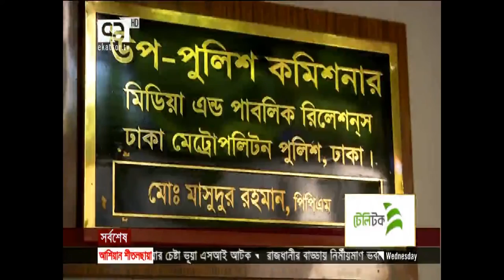Khaleda Zia's Assistant Shimul Bishas avoid the court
৭২টি মামলার মধ্যে ৩০টিতে গ্রেফতারি পরওয়ানা থাকলেও বিএনপি চেয়ারপার্সনের বিশেষ সহকারী শামসুর রহমান শিমুল বিশ্বাসকে গ্রেফতার করছেনা পুলিশ। আবার এ নিয়ে মুখ খুলতেও নারাজ আইনশৃংখলা বাহিনী।শিমুলের আইনজীবি বলছেন, দেড় বছর আগে সবশেষ তিনি আদালতে হাজির হয়েছিলেন। আর রাষ্ট্রপক্ষের আইনজীবি বলছেন, আইনশৃংখলা বাহিনীর ব্যর্থতার কারণেই শিমুল বিশ্বাস আদালতকে বৃদ্ধাঙ্গুলি দেখিয়ে চলেছেন।

শামসুর রহমান শিমুল বিশ্বাস। ৯ বছর ধরে বিএনপির চেয়ারপার্সনের বিশেষ সহকারী।নাশকতা ও গাড়ি পোড়ানোসহ ৭২টি মামলার আসামী তিনি।মামলায় হাজিরা না দেয়ায় শিমুল বিশ্বাসকে ৩০টি মামলায় গ্রেফতারী পরোয়ানা জারি করে আদালত। বিএনপির মহাসচিবসহ সব সিনিয়র নেতারা নিয়মিত আদালতে হাজির হলেও সবশেষ দেড় বছর আগে আদালতমুখী হয়েছিলেন শিমুল বিশ্বাস ।

সবশেষ গত ১০ আগস্ট বেগম খালেদা জিয়া যখন ১২ টি মামলায় আদালতে হাজির হয়েছিলেন, সেই দিনও শত শত পুলিশের মাঝে আদালতে ছিলেন ৩০ টি মামলার পরোয়ানাভুক্ত আসামি শিমুল বিশ্বাস। তার গ্রেপ্তার না হওয়া নিয়ে বিষ্মিত সরকার পক্ষের আইনজীবিও ।

আদালতের গ্রেফতারি পরোয়ানা তামিল না হওয়ার বিষয়ে পুলিশের সাথে বারবার যোগাযোগ করা সত্বেও কেউ বিষয়টি নিয়ে কথা বলতে রাজি হয়নি ।
শিমুল বিশ্বাসকে খালেদা জিয়া শতভাগ বিশ্বাস করলেও নেতা কর্মীদের কাছে তিনি বির্তকির্ত।

৩০ টি মামলায় পরোয়ানা থাকার পরও কেন আদালতে হাজির হচ্ছেন না, এ বিষয়ে শিমুল বিশ্বাসের বক্তব্য জানতে তার সাথে বার বার ফোন ও খুদে বার্তার মাধ্যামে  যোগাযোগ করা হলেও তিনি কোন সাড়া দেননি।